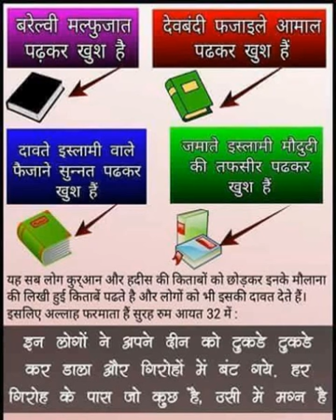Kya Firqa Aur Jamaat Ek hi cheez hai ya dono me koi farq hai & Loan lena kaisa hai Nizam & AFFU KHAN